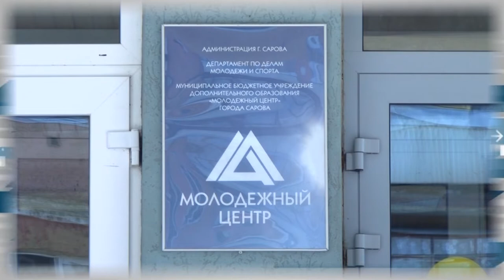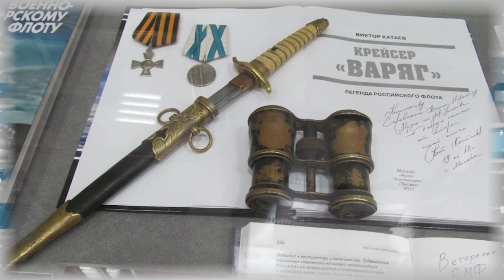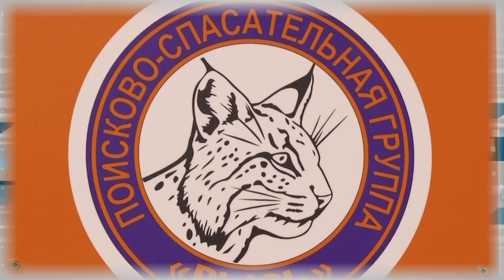Дополнительное время.17.10. - 21.10.